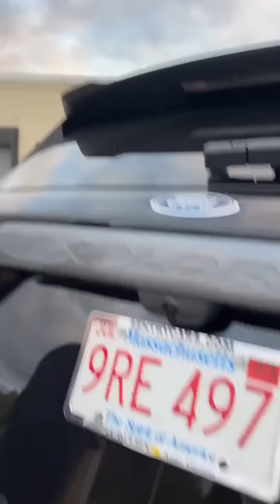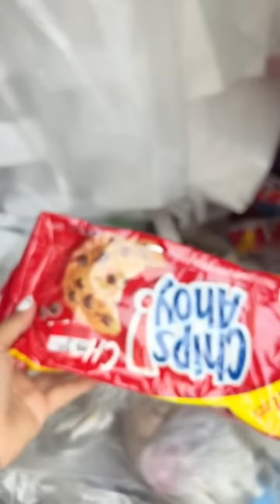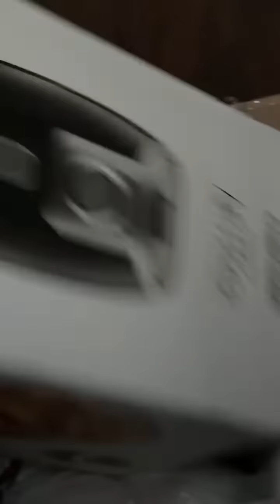Live - Voltamos! estamos no LIXO das Lojas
Live gravada no Facebook.